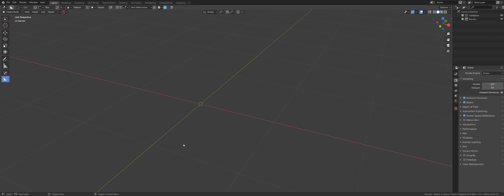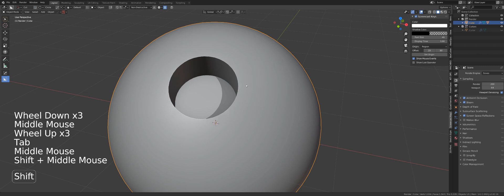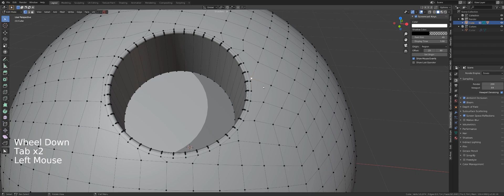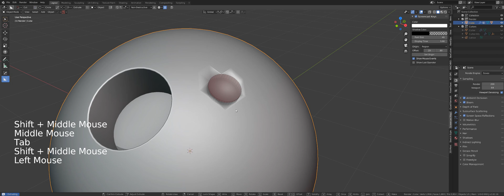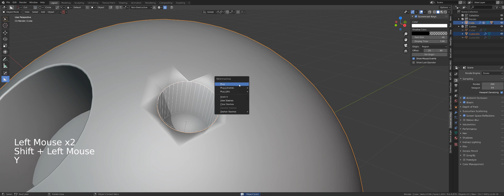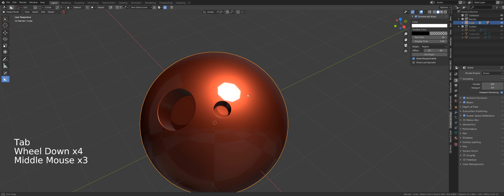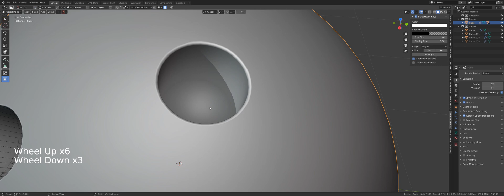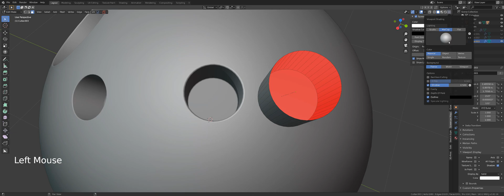Quick guide to PERFECT shading for BOOLEANS on ANY GEOMETRY - Blender 2.82+